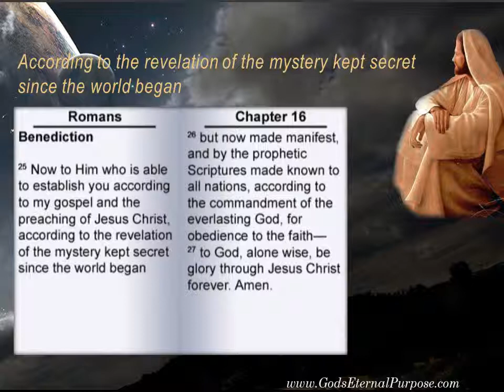According to the revelation of the mystery kept secret since the world began